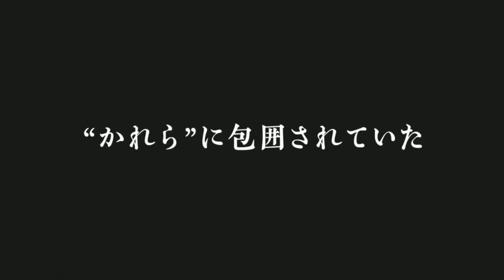School-Live (2019) Japan - Siswa Terinfeksi Oleh Virus Trailer HD 2019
Sinopsis School-Live
Kurumi Ebisuzawa ( Nanami Abe ), Yuki Takeya ( Midori Nagatsuki ), Yuri Wakasa ( Wakana Majima ) dan Miki Naoki ( Rio Kiyohara ) semuanya bersekolah di sekolah yang sama. Mereka juga tinggal di kampus di sekolah. Gadis-gadis menikmati waktu mereka di sekolah sampai siswa terinfeksi oleh virus dan berubah menjadi zombie. Gadis-gadis dikelilingi oleh zombie siswa dan mereka berjuang mati-matian untuk bertahan hidup.

Direktur: Issei Shibata
Penulis: Norimitsu Kaiho (manga), Sadoru Chiba (manga), Issei Shibata
Produsen:
Sinematografer:
Tanggal Rilis: Januari, 2019
Runtime:
Genre: Remaja-Horor / Zombie / Sekolah / Berdasarkan Komik
Distributor: Bupati
Bahasa: Jepang
Negara: Jepang